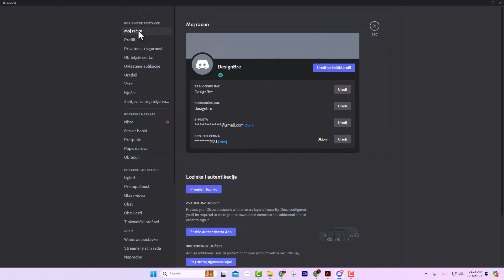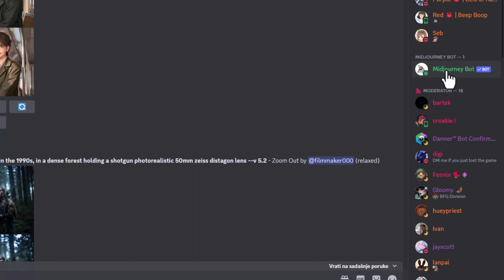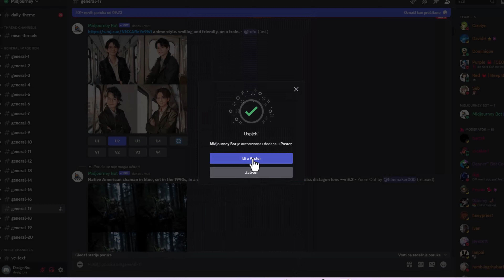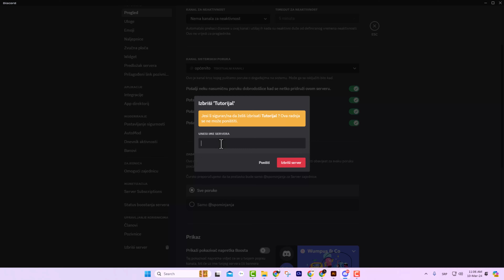2. Midjourney - kreiranje privatnog servera, kanala - drugi korak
Drugi korak nakon logovanja jeste da napravite svoj privatni server.